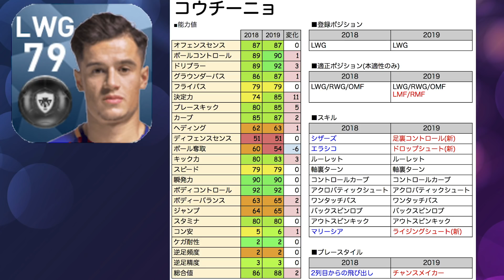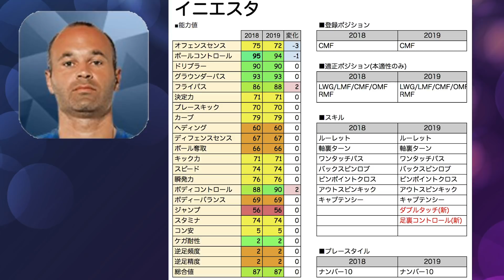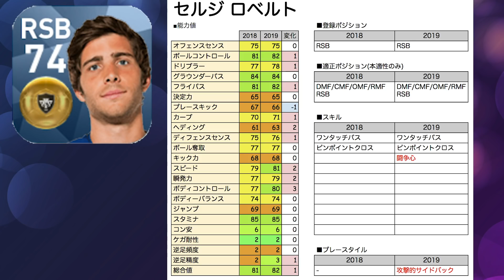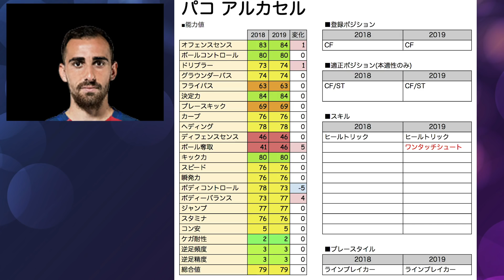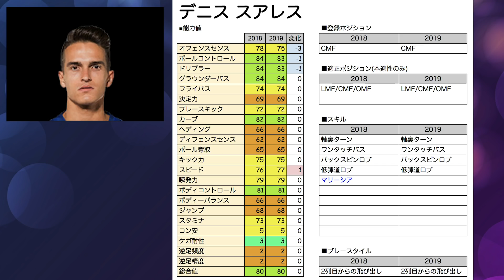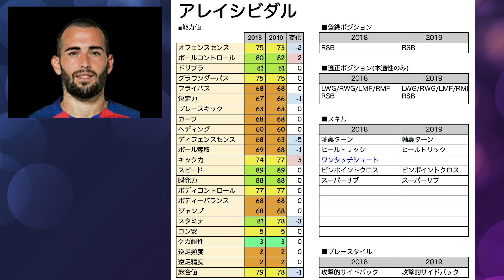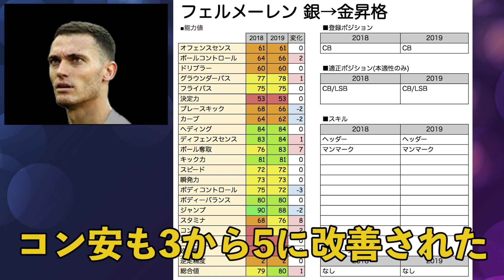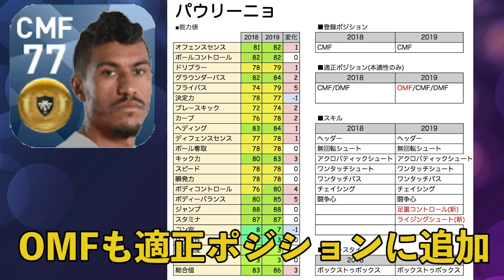【ウイイレアプリ2018】18→19アプデ最新情報！新情報も追加中！バルセロナ選手の総合値＆能力変化を徹底比較！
今回はチーム別の能力ヒカック動画のバルセロナ編です！バルサは紹介したい選手が多すぎて困りました（笑）でもそれだけ楽しみも増えますよね（笑）是非昨日のリヴァプール編と合わせてご確認下さい。

いやーそれにしてもメルテンス長いですなぁ...確かに今日は初のJリーグイベントも開催されるのでサーバーがごたついてるとは思いますが、そこまでメルテンス長くなるとは思いませんでした。でも華の金曜日にメルテンスを対応しているエンジニアの方もいると思うと、泣けてきますね. (皆さんはこの文章の異変に気づきましたか...？)

今日の選手能力クイズの答えは...ルカク！

★こちらの方の楽曲をよく使用させていただいてます★